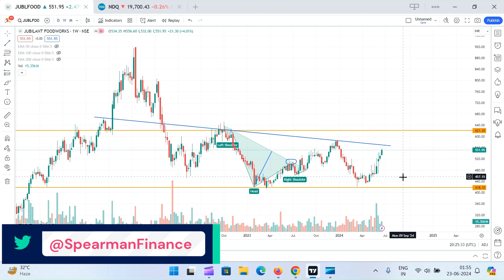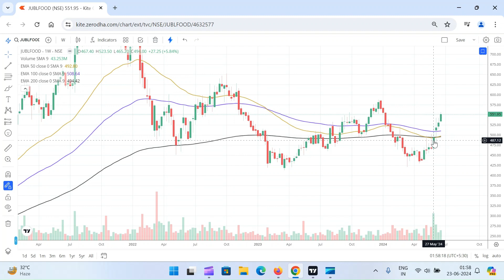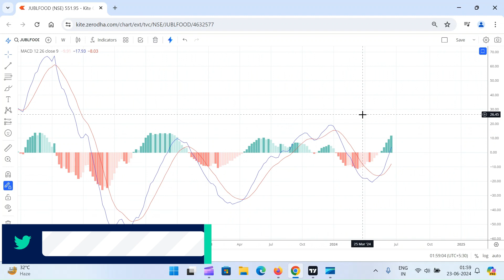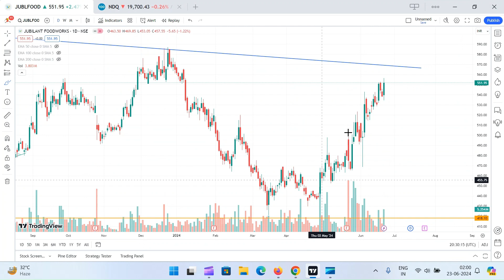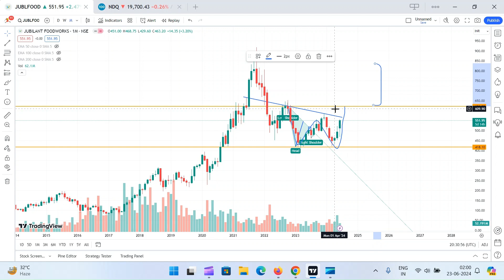Jubilant FoodWorks : Momentum Stock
Opportunities in Jubilant Foodworks Stock - a prominent player in Indian QSR segment. Recently Jubilant FoodWorks Domino’s Pizza crosses the 2,000-Store Mark in India. Presenting the technical analysis here.